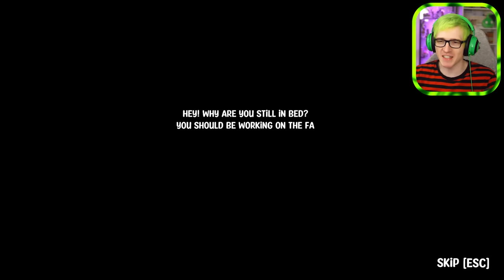I tried to Speedrun Pumpkin Panic and it was HARD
I seen my dude Jay From the Kubz Scouts going insane over speedrunning Pumpkin Panic and i wanted to see if we could beat it or at least come close